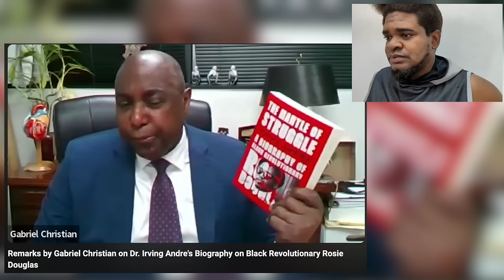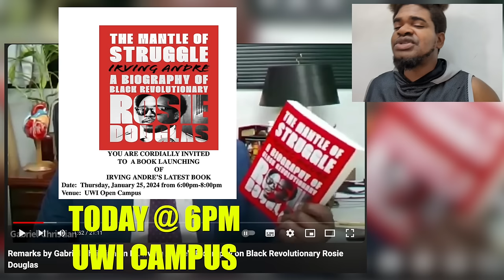DR IRVING ANDRE REVEALS ROSIE DOUGLAS' SECRETS AS IT PERTAINS TODAY ft Gabriel C -BRBPTV (REACTION)